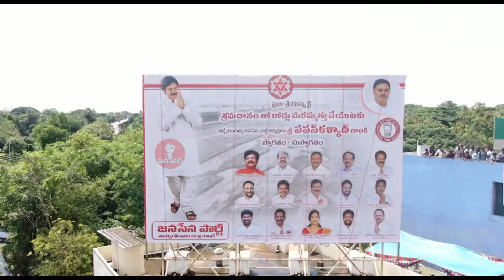రాజమండ్రి బహిరంగ సభ 🔥 | Pawan Kalyan | Janasena Party | Mana Power